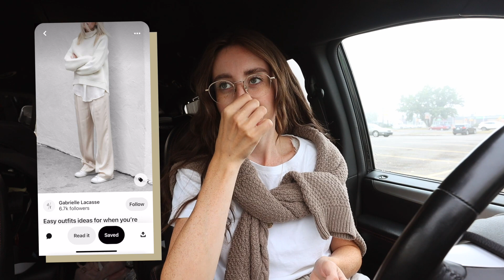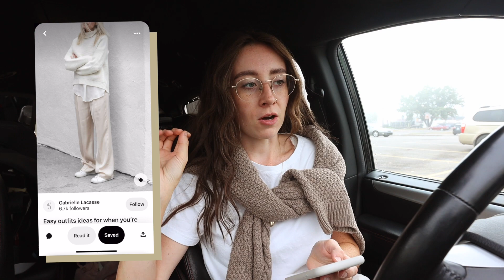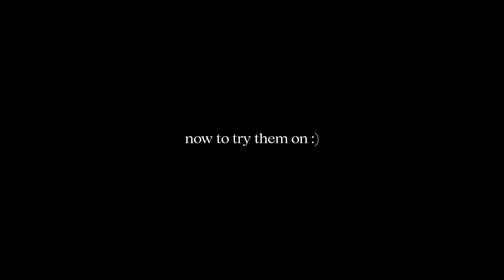Thrifting My Pinterest Fall/Winter Wardrobe! // THRIFT WITH ME & TRY-ON HAUL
Please tell me I'm not the only one who has been STRUGGLING to find good clothes this season 😅 Join me as I attempt to thrift my wardrobe for the coming months!

Sezane Cardigan (I wear an xs)